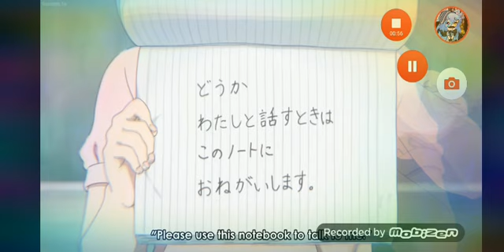Koe no katachi ||amv||hate me2x (Baca deskripsi)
Sorry for not upload ya know school;n;